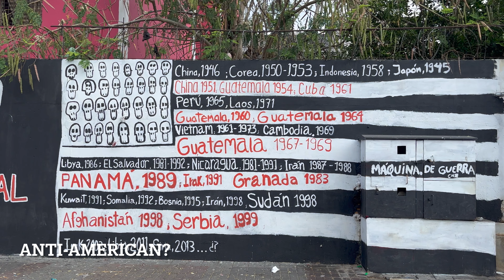Exploring Panama City, Panama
Panama City, Panama Travel Vlog | Exploring Panama City, Panama

Exploring Panama City, Panama, is an adventure filled with rich history, modern architecture, and vibrant culture. As the capital and largest city of Panama, Panama City offers a unique blend of old and new, making it an exciting destination for travelers.

**Casco Viejo**:
Start your journey in Casco Viejo, the historic district of Panama City. This UNESCO World Heritage site is renowned for its charming colonial architecture, cobblestone streets, and vibrant plazas. Walking through Casco Viejo, you'll find beautifully restored buildings housing boutique hotels, trendy restaurants, and lively bars. Key landmarks include the Metropolitan Cathedral, the National Theatre, and Plaza de la Independencia. The area is also home to a variety of museums, such as the Panama Canal Museum, which provides insight into the history and significance of the canal.

**Panama Canal**:
No visit to Panama City is complete without seeing the Panama Canal, one of the greatest engineering marvels of the 20th century. Head to the **Miraflores Visitor Center** to watch massive ships navigate the locks and learn about the canal's history and operations through interactive exhibits. The canal is a vital part of Panama's economy and a symbol of the country's strategic importance in global trade.

**Cinta Costera**:
For a more modern experience, take a stroll along the **Cinta Costera**, a scenic coastal beltway that offers stunning views of the city's skyline and the Pacific Ocean. This area is popular with locals and tourists alike, providing a space for jogging, biking, and leisurely walks. The Cinta Costera also connects to **Amador Causeway**, a causeway that extends into the Pacific and offers panoramic views of the city and the ocean.

**Financial District**:
Explore the Financial District, where sleek skyscrapers and modern buildings dominate the skyline. This area showcases Panama City's status as a major financial hub in Latin America. Visit **Multiplaza Pacific Mall** for high-end shopping or **Soho Mall** for luxury brands. The district is also home to a variety of international restaurants, cafes, and nightlife options.

**Biodiversity Museum**:
Designed by renowned architect Frank Gehry, the **Biomuseo** (Biodiversity Museum) is a must-visit for those interested in the natural history of Panama. The museum's colorful and unique design is as fascinating as its exhibits, which explore the ecological and geological significance of Panama's location as a land bridge between North and South America.

**Local Markets**:
Immerse yourself in the local culture by visiting the markets. **Mercado de Mariscos** (Seafood Market) is an excellent spot to try fresh seafood, including ceviche, a local favorite. The **Artisan Market** in Casco Viejo offers handcrafted goods, including traditional Panamanian molas, jewelry, and textiles, perfect for souvenirs.

**Nightlife**:
As evening falls, Panama City's vibrant nightlife comes to life. Casco Viejo is particularly lively, with rooftop bars offering stunning views of the skyline and the bay. Dance the night away in salsa clubs, enjoy live music, or simply relax with a cocktail in one of the many stylish lounges.

Exploring Panama City, Panama, provides a dynamic mix of historical exploration, modern attractions, and cultural experiences. From the historic charm of Casco Viejo to the impressive Panama Canal and the bustling energy of the Financial District, Panama City offers something for every traveler.

Sites visited: Panama City Panama

Alternative titles: Exploring Panama City, Panama: A Vibrant Urban Adventure, Discovering Panama City, Panama: Top Attractions and Hidden Gems, Panama City, Panama: A Journey Through Culture and Modernity, Exploring the Best of

👋 About Me!

0:00 - Exploring Panama City
1:17 - In the Tropics
1:47 - Similar to San Juan
2:06 - Always Hot
3:47 - Cruises
5:11 - Skyline
6:08 - Hats Street
6:56 - Anti-American?
7:40 - Restaurants
7:58 - Turf
8:06 - Singing